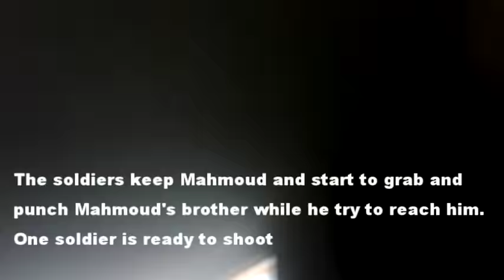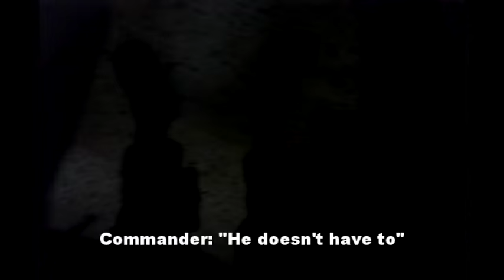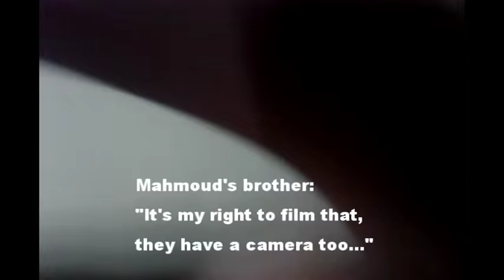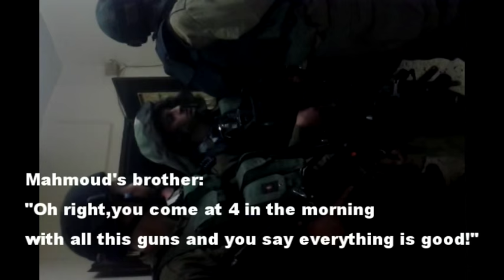Israeli Occupation Forces raided house and illegally arrested Mahmoud Nasser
In the 16th of july at 4 a.m. in Betounia(a village near Ramallah) IOF raided the house of Mahmoud Nasser and arrested him